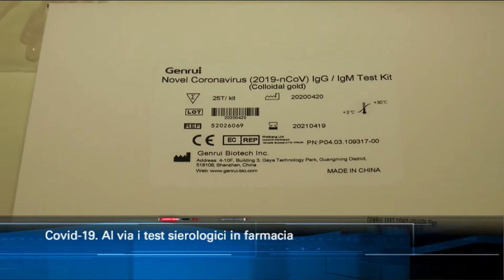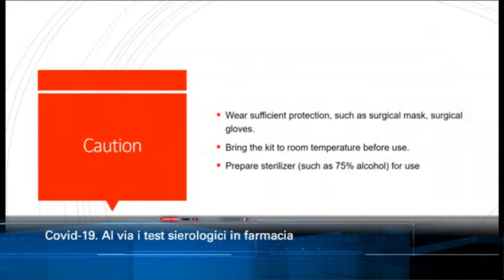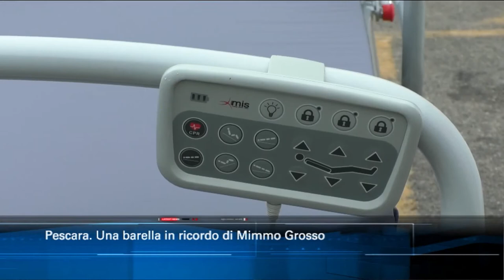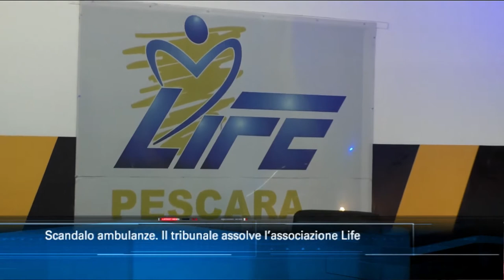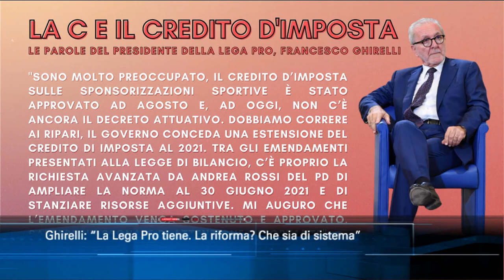TgSei Edizione delle 19 Mercoledì 2 dicembre 2020